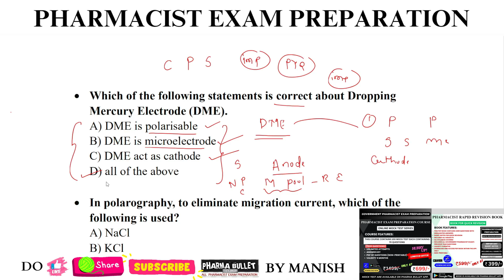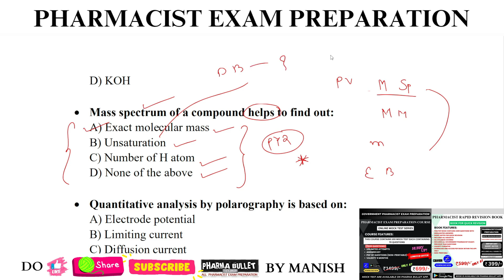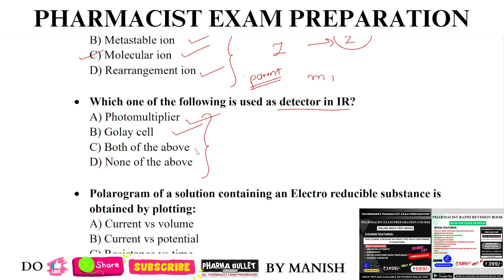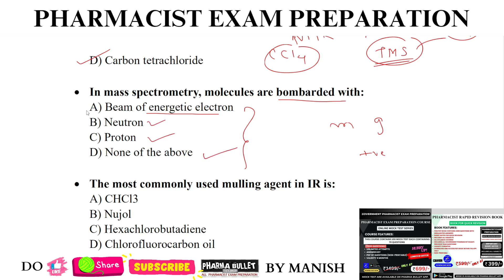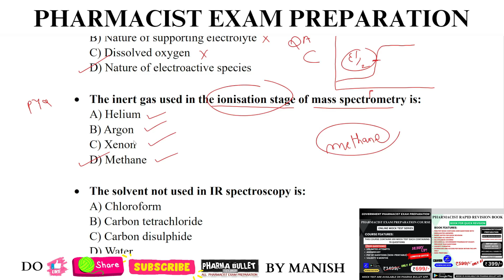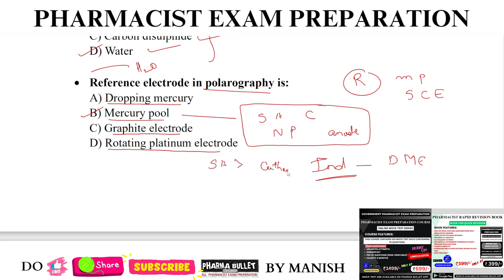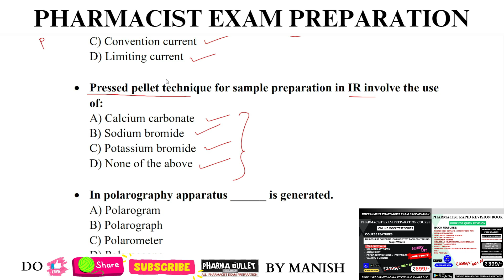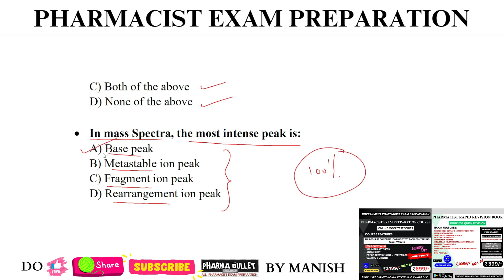RRB PHARMACIST EXAM PREPARATION / TNMRB PHARMACIST EXAM PREPARATION / NMMC PHARMACIST EXAM QUESTIONS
TNMRB PHARMACIST EXAM PREPARATION / RRB PHARMACIST EXAM BOOK / DRUG INSPECTOR EXAM PREPARATION / AIIMS PHARMACIST EXAM PREPARATION / ESIC PHARMACIST EXAM PREPARATION